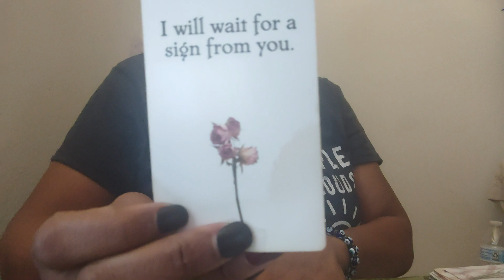LEO🌟IN SEPARATION 💔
I TRY TO COME FROM A PLACE OF HELP AND HEALING.
IF YOU ARE INTERESTED IN MY SERVICES I OFFER COUNSELING AS WLL AS EMOTIONAL CLEANSING THROUGH THE USE OF ESSENTIAL OILS.
I LOVE YOU ALL AND THANK YOU FOR VISITING MY CHANNEL

also see my website for prices

ALL DONATIONS 💵ARE GREATLY APPRECIATED 🙏 CHANNEL IS FOR ALL PISCES PLACEMENTS FOR ADVICE AND HEALING.
IF YOU ARE INTERESTED IN MY SERVICES I OFFER SPIRITUAL COUNSELING AS WLL AS EMOTIONAL CLEANSING THROUGH THE USE OF ESSENTIAL OILS.